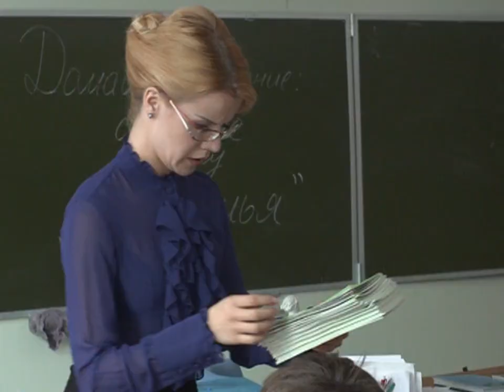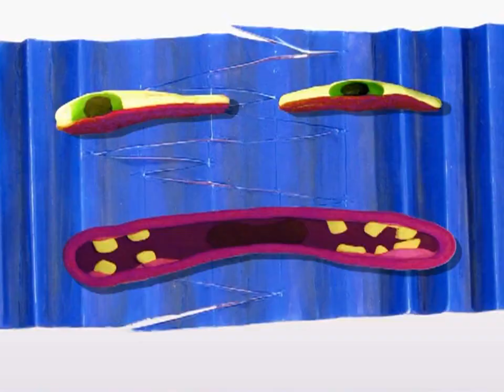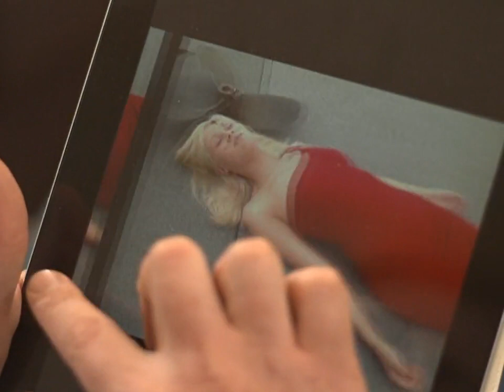Анекдоты - Выпуск 54